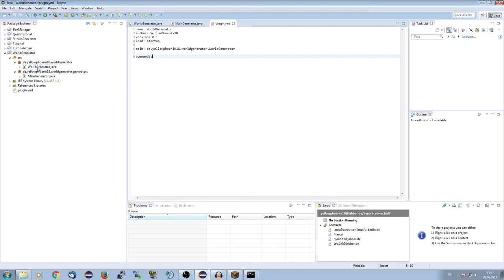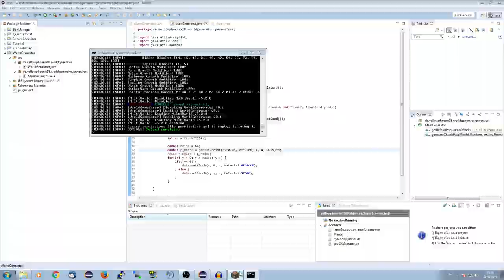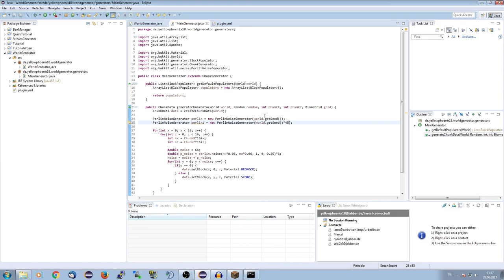Spigot/Bukkit - WorldGenerator #002 | Berge hinzufügen | YellowPhoenix18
In dieser Tutorialreihe geht es um die Entwicklung von eigenen WeltGeneratoren für Bukkit/Spigot.

Das Video heute dreht sich dabei um das Hinzufügen von Bergen zum Generator, besser bekannt unter "Noises"

Mein MC-Server: yellowphoenix18.de
TeamSpeak3: yellowphoenix18.de

Upload-Plan:

Montags: Quick-Tutorial
Freitags: Tutorial

» Weitere Uploads erscheinen nicht regelmäßig